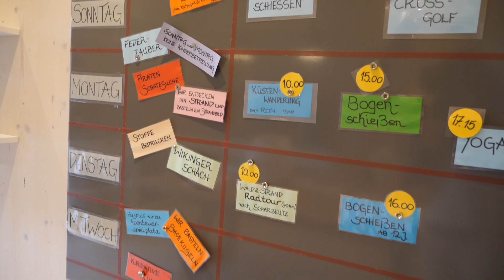Tag 1 in der Lübecker Bucht - Hansa Park und Hotel Strandkind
Urlaub mit Kind in der Lübecker Bucht! Tag 1 - Hansa Park und Hotelführung Hotel Strandkind
❗️Unten mehr lesen❗️
Weltreise geplant? Hol dir hier das Buch für deine Planung

EQUIPMENT:
Kamera 1
Kamera 2
Kamera 3

MUST HAVE IN MEINEM HANDGEPÄCK
Deuter Rucksack
Noise Cancelling Kopfhörer
Organizer für Kleingeräte
Eagle Creek Packwürfel
Beutel für Flüssigkeiten
Eagle Creek Kulturbeutel
Sim Karten Aufbewahrung
Cocoon Nackenkissen
Job Tripod

ESSENTIELL FÜR KINDER AUF REISEN